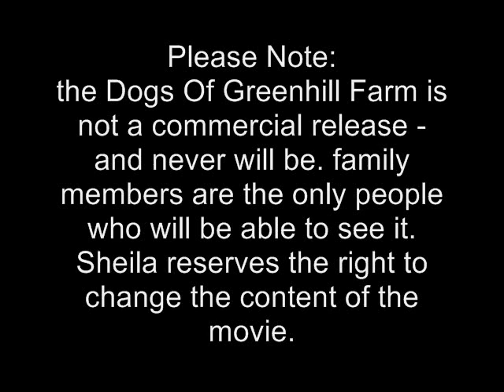The Dogs Of Greenhill Farm 2 - Cute Sheila Trailer (Subtitles)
Sheila tells the world about the new DVD, The Dogs of Greenhill Farm 2 (Not For Sale). Funny fun from GHFsheepdogs.